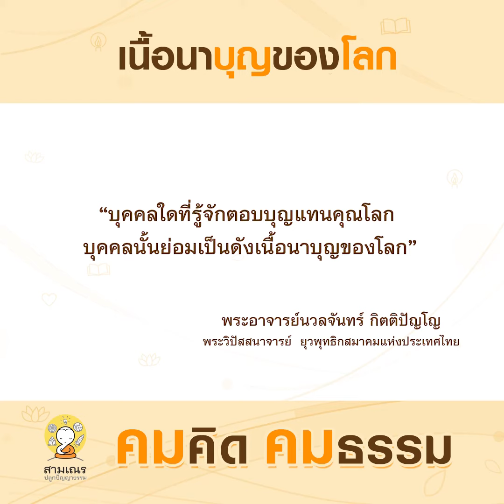เนื้อนาบุญของโลก | คมคิดคมธรรม : EP.77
บุคคลใดที่รู้จักตอบบุญแทนคุณโลก
บุคคลนั้นย่อมเป็นดังเนื้อนาบุญของโลก
คมคิดคมธรรม โดย พระอาจารย์นวลจันทร์  กิตติปัญโญ